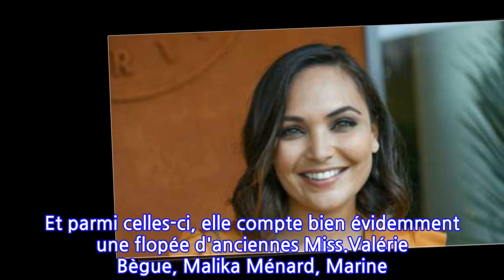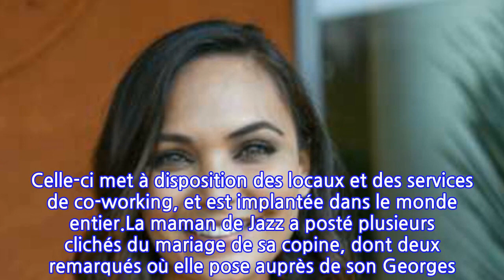PHOTO Valérie Bègue : rare cliché de l'ex-Miss avec son compagnon Georges Yates...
PHOTO Valérie Bègue : rare cliché de l'ex-Miss avec son compagnon Georges Yates pour...
Valérie Bègue file le parfait amour avec son compagnon George Yates depuis plusieurs mois déjà. La jolie brune a dévoilé sur son compte Instagram en ce lundi 21 juin, de magnifiques photos où ils apparaissent plus complices et amoureux que jamais ! Il faut dire que l'occasion semblait vraiment s'y prêter...Des Miss en veux-tu, en voilà ! Les invités au mariage de Chloé Mortaud n'ont certainement pas regretté d'avoir fait le déplacement. Car en ce week-end pluvieux sur nombre de régions de l'Hexagone, certains avaient le coeur à la fête. L'ancienne Miss France 2009 Chloé Mortaud a dit "oui" à son fiancé Dean David Neiger, ce week-end du 20 juin. Et pour célébrer son union avec l'homme d'affaires, la maman de Matis a vu les choses en grand et a surtout pensé à inviter ses copines ! Et parmi celles-ci, elle compte bien évidemment une flopée d'anciennes Miss.Valérie Bègue, Malika Ménard, Marine Lorphelin, Flora Coquerel et Iris Mittenaere avaient répondu présentes pour l'enterrement de vie de jeune fille de Chloé le 17 juin dernier. le jour J, elles étaient bien évidemment à ses côtés, accompagnées également d'Alexandra Rosenfeld. Un parterre de beautés qui, toutes sur leur 31, n'ont pas hésité à poster des clichés plus glamour les uns que les autres de ce moment privilégié. Valérie Bégue en a d'ailleurs profité pour dévoiler une rare photo d'elle et de son chéri, Georges Yates.Il s’agit de la première histoire d’amour connue de Valérie Bègue depuis son divorce avec Camille Lacourt. Il y a quatre ans, en octobre 2016, le nageur et la reine de beauté mettaient un terme à leur idylle, après six ans de vie commune et trois ans de mariage. Mais depuis l'été dernier au moins, la jolie brune de 35 ans partage la vie d'un nouvel homme. Il s'agit d'un certain Georges Yates, qui officie en tant que directeur des relations stratégiques auprès de l’entreprise WeWork. Celle-ci met à disposition des locaux et des services de co-working, et est implantée dans le monde entier.La maman de Jazz a posté plusieurs clichés du mariage de sa copine, dont deux remarqués où elle pose auprès de son Georges. Regards amoureux, tendre baiser sur la joue, les deux amoureux ont joué la carte du glamour. "Beaucoup d'amour, d'amitié, de retrouvailles, de rosé, de rires, de danse, de champagne, de rencontres, de couleurs, d'émotions, de soleil et de doliprane", a commenté la jolie brune. Tout laisse à penser que la soirée fut très très festive donc !!